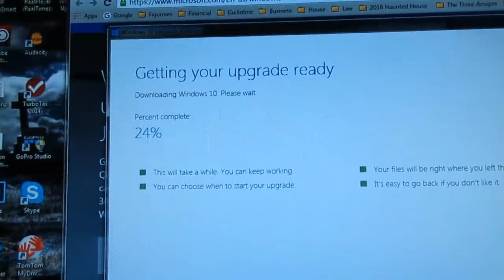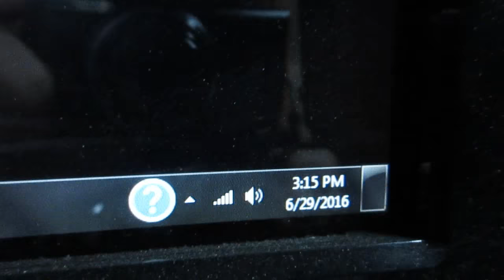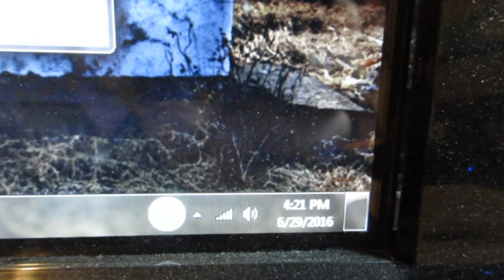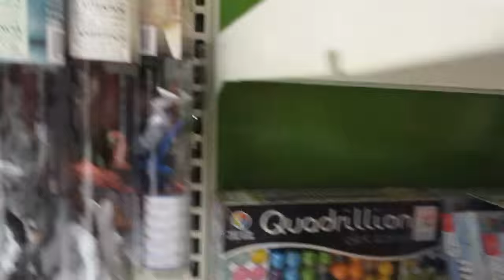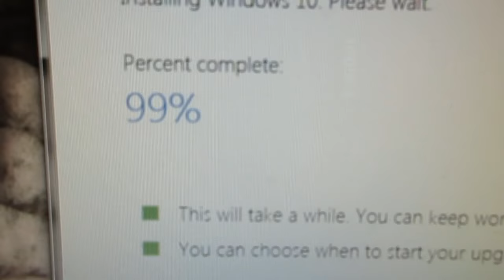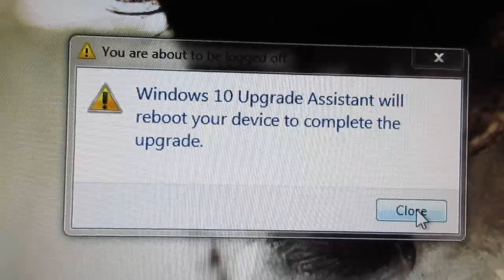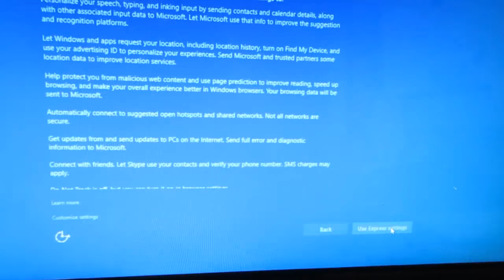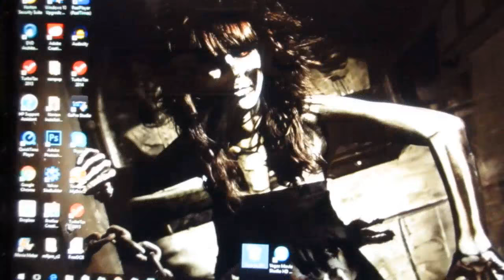Windows 10 Black Screen of Death!!! [Day 2068 - 06.29.16]